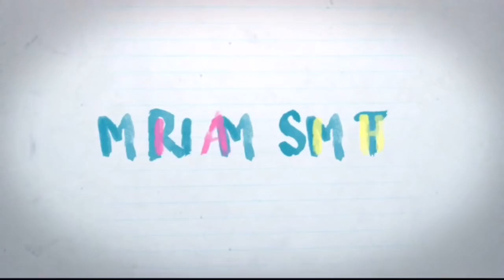HOW I DO MY EYEMAKEUP | MIRIAM SMITH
Obviously no makeup artist I'm not exactly the best at makeup but a lot of people compliment me in it so Yanno why not share :)

Comment some video requests you'd like to see

Sorry for my infrequency in posting videos :/ i spend my Saturday's revising and on school days I don't get back till 5.00 so I have no time with good lightening

Funnn

Anyways follow my instgram @miriam_smith.x

Add meh on snapchat @miriamsmithx